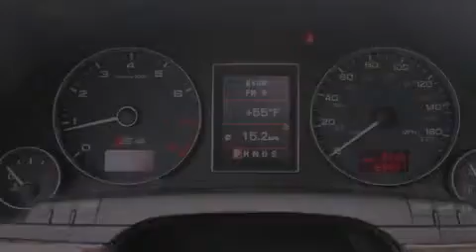2005 Audi S4 Bellevue WA 98004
Year : 2005
 Make : Audi
 Model : S4
 Engine : 4.2L V8
 Trans . : Automatic
 Exterior : Blue

 Interior : Black
 Stock : P2179A

 2005 Audi S4 Bellevue WA